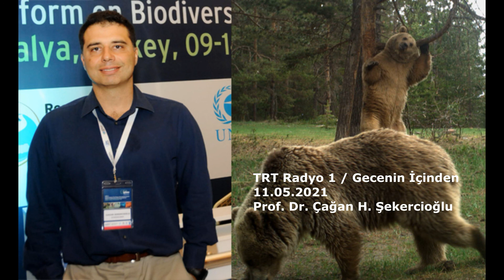TRT Radyo 1 "Gecenin İçinden" programının konuğu Prof. Dr. Çağan H. Şekercioğlu'ydu.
Dernek başkanımız Prof. Dr. Çağan H. Şekercioğlu, TRT Radyo 1'de Gecenin İçinden programının konuğu olarak, fotokapanlarla gerçekleştirilen çalışmalardan ve bu kapsamdaki literatüre ilişkin yayınlanan dünyanın en kapsamlı çalışmasından bahsetti. 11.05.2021